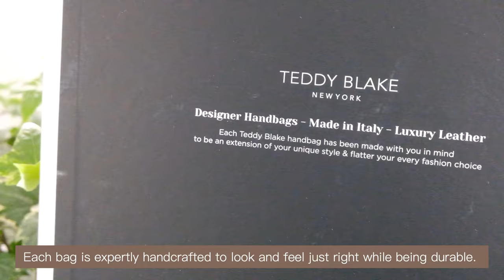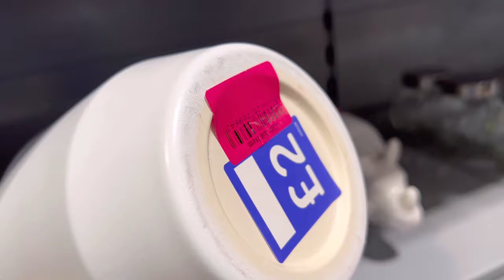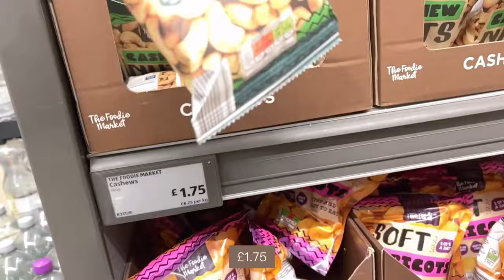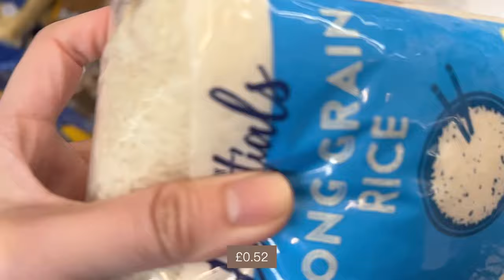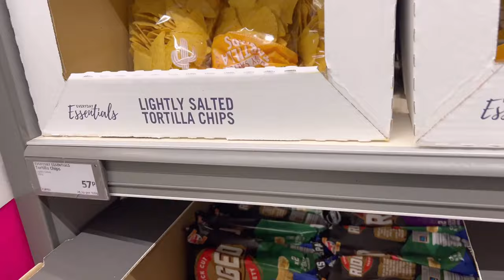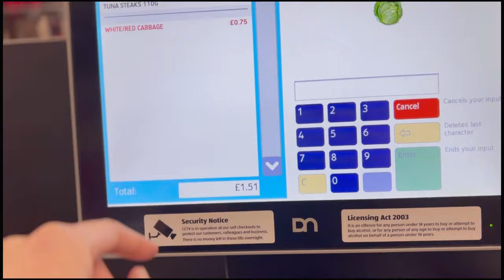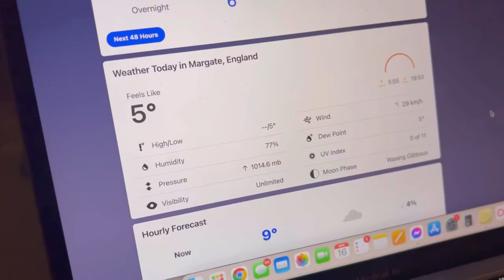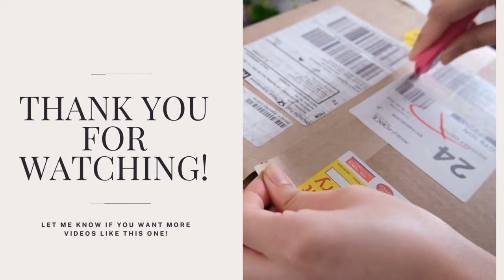Living Alone Diaries ✨: unboxing 🛍, food shopping 🛒, home-cooking🍜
Hi Lovely! 🧡

👜 TEDDY BLAKE
This is where you can browse their collection, learn about their brand philosophy, and make purchases.

Living alone has been tough, but thank you so much for being with me this entire time! See you on my next video :)

🤍 Margaret